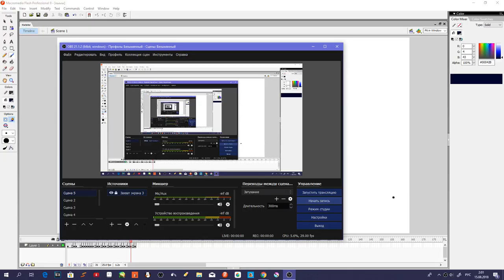OwO what is this? (another WIP)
hmmmmmmm, what meme is dat???